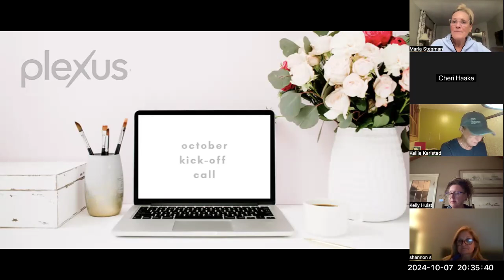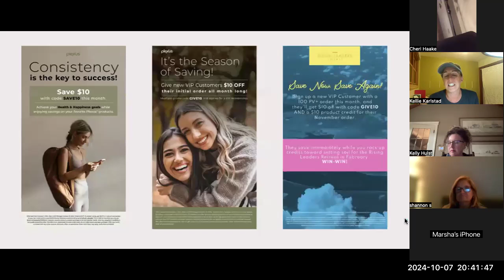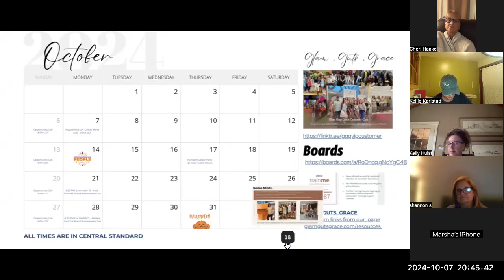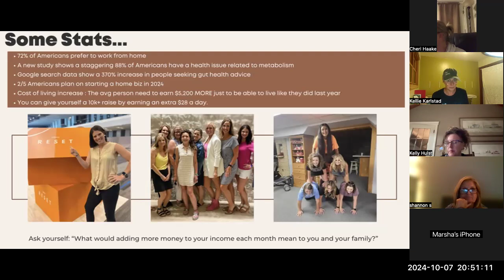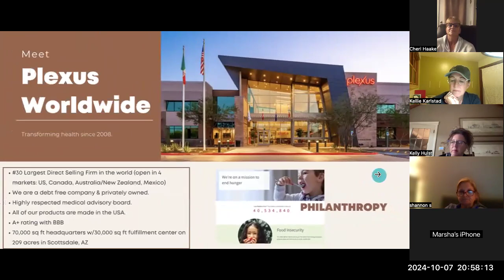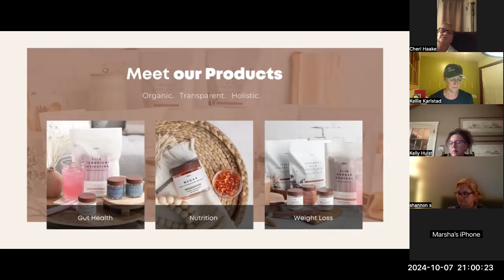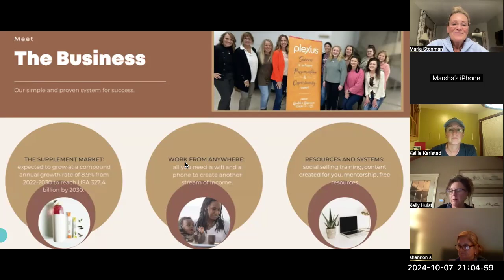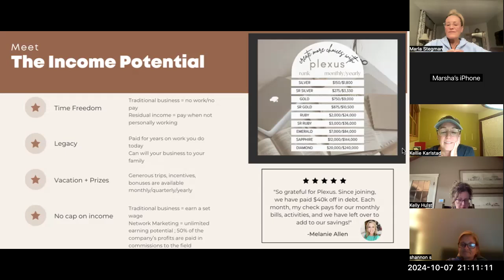October Kick off call and how to create success from home!